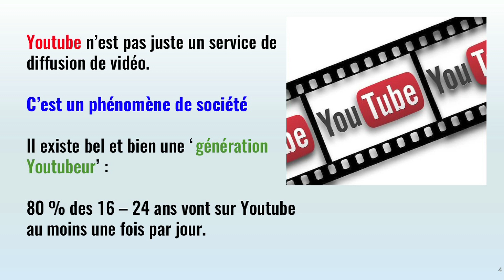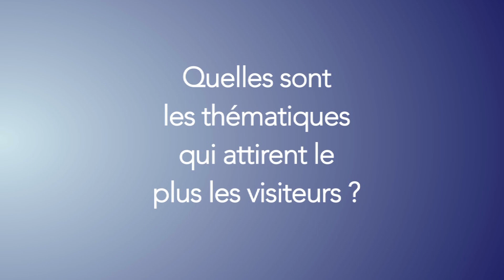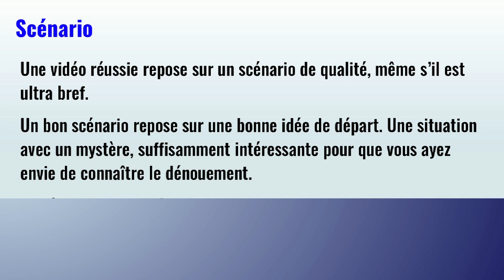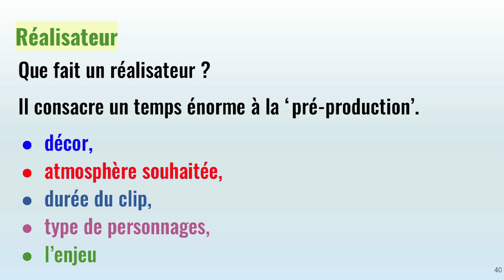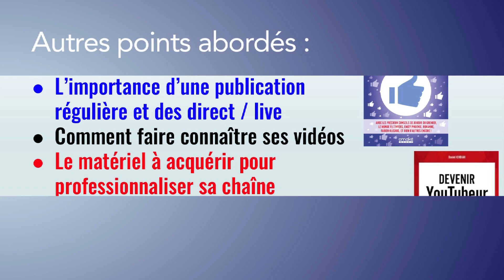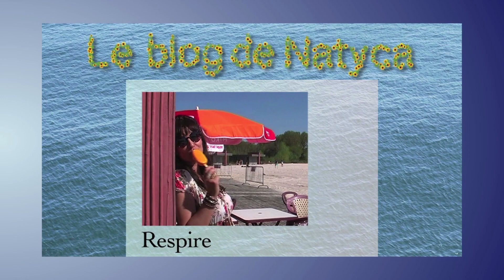Devenir Youtubeur 2022 - Comment réussir sa chaîne Youtube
Devenir Youtubeur en 2022

Si vous voulez apprendre à devenir youtubeur cliquez sur cette

Vous voulez devenir Youtubeur en 2022 et ne savez pas ne pas comment vous y prendre ? Voici des conseils pour structurer ton travail et obtenir un rendu a la hauteur de tes attentes.
YouTube est devenu un révélateur de talents. En France, l’ex-policière Nathalie Odzierejko qui s’est fait connaître sous le nom de Natoo est devenue la première Youtubeuse de France. Norman, au fil de ses modestes vidéos, est devenu une star du stand-up dans la vie réelle, remplissant le Zénith et autres salles, et allant jusqu’à apparaître dans la série télévisée Dix pour cent.
Pour 78% des personnes interrogées, Youtube permet de s’exprimer ou de faire découvrir son talent. Un terme a vu le jour pour désigner les gens comme Amixem ou Nadège Dabrowski (Andy raconte) : YouTubeur. Et pour de nombreux adolescents, il y a là une profession qui peut faire rêver : qui n’aimerait pas avoir comme activité professionnelle de diffuser ses créations à un large public ? Il se trouve qu’il est possible de gagner de l’argent avec YouTube : le site reverse une partie des recettes perçues sur les annonces diffusées avant ou après votre vidéo.
En 2019, plus de 300 chaînes YouTube ont dépassé le million d’abonnés en France, ce qui donne la mesure du phénomène. Or, en 2014, elles n’étaient que 10 à avoir franchi ce cap. Pour information, en Angleterre le nombre est de 410 et en Allemagne de 150.
Réussir à grande échelle en tant que YouTubeur est moins aisé qu’auparavant. Au niveau mondial, en 2010, les créatifs uploadaient  35 heures de vidéos par minute. En 2019, la moyenne est de 500 heures par minute. Les leaders du domaine (Cyprien, Norman, Squeezie…) ont considérablement amélioré le niveau de leurs prestations et le public s’est habitué à une certaine qualité. Avant tout, ce que nous voulons vous montrer, c’est que dès le départ il vaut mieux s’embarquer dans l’aventure Youtube avec pour objectif de s’amuser, de libérer sa créativité, d’apporter un service à des milliers d’internautes. Le succès viendra peut-être tôt ou tard, mai il faudra parfois des années pour y arriver. Et peut-être qu’entre temps d’autres activités viendront prendre le pas sur celle de Youtubeur. Si vous avez pris beaucoup de plaisir à cette activité, elle constituera un atout permanent. Car être Youtubeur amène à développer énormément de compétences qui seront toujours utiles.
La force de YouTube c’est d’avoir donné la parole à tous. plate-forme qui donne sa chance à tous.  Sur YouTube, chacun part avec la même chance.

Cette vidéo Devenir Youtubeur 2022 et le livre associé couvrent également les thèmes suivants :
-créer une chaine youtube et gagner de l'argent
-comment créer une chaine youtube
-comment devenir youtubeur et gagner de l'argent